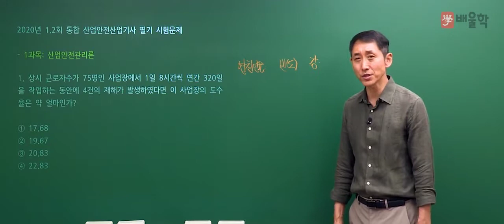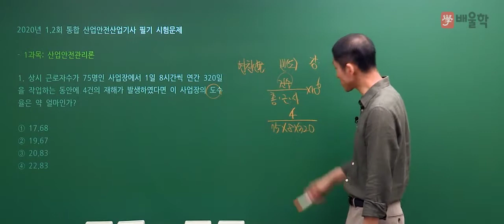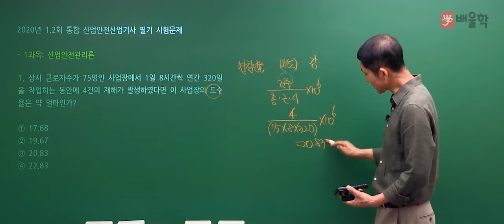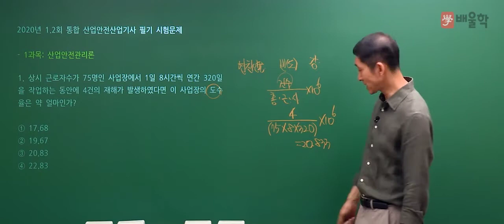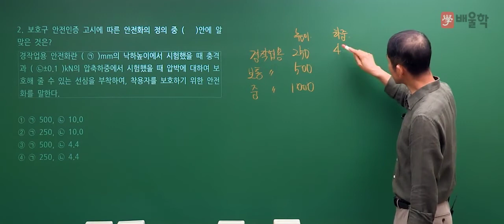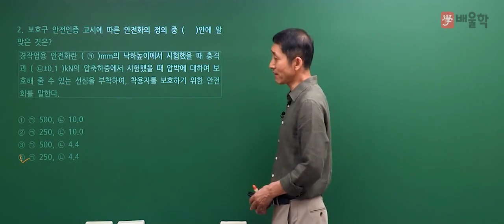[산업안전산업기사 필기] 2020년 통합 1,2회 필기 기출 풀이 1과목 산업안전관리론 - 김용원 교수님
핵심만 짚어 단기합격을 완성하는 산업안전기사의 전설 김용원 교수님의
2020년 통합 1,2회 산업안전산업기사 필기 1과목. 산업안전관리론 기출문제 해설 강의!

- 산업안전산업기사, 산업안전기사실기, 산업안전산업기사실기, 산업안전기사응시자격, 산업안전기사필답형, 산업안전기사작업형,  산업안전기사합격률, 산업안전기사필기, 산업안전기사시험, 산업안전산업기사응시자격, 산업안전산업기사실기작업형, 산업안전산업기사필기, 산업안전산업기사실기필답형, 산업안전기사시험일정, 산업안전기사취업, 산업안전기사난이도, 산업안전산업기사합격률, 산업안전산업기사필답형, 산업안전기사기출문제, 산업안전기사인강, 산업안전기사필답, 산업안전산업기사취업, 산업안전기사과목, 산업안전기사자격증, 산업안전기사관련학과, 산업안전기사실기작업형, 산업안전산업기사시험일정, 산업안전기사기출, 산업안전산업기사실기책, 산업안전기사과년도, 산업안전기사가답안, 산업안전기사기출문제집, 산업안전기사실기시험, 산업안전산업기사과년도, 산업안전산업기사기출문제, 산업안전기사실기과년도, 산업안전기사실기인강, 산업안전기사조건, 산업안전산업기사인강, 산업안전기사동영상, 산업안전기사시험과목, 산업안전기사강의, 산업안전기사필기기출, 산업안전산업기사관련학과, 산업안전산업기사실기인강, 산업안전기사필기기출문제, 산업안전산업기사실기과년도, 산업안전기사문제집, 산업안전기사무료인강, 산업안전산업기사강의, 산업안전산업기사가답안, 산업안전기사이론, 산업안전산업기사문제, 산업안전기사과년도문제해설, 산업안전기사동영상강의, 산업안전산업기사필기과년도, 산업안전기사인강추천, 산업안전기사필기과년도, 산업안전기사공부, 산업안전기사실기동영상, 산업안전산업기사인터넷강의, 산업안전산업기사인강추천, 산업안전산업기사무료강의, 산업안전기사요약집, 산업안전기사무료동영상